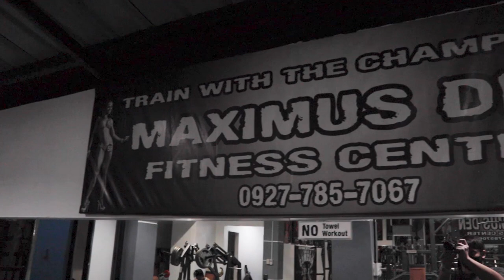Workout Vlog featuring EB BABE Molly and John Matthew Uy - Vlog#4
Arnis session with EB Babe Molly. Also got a chance to bond with my bestfriend John Matthew Uy!

Bigo ID: mattlozano

John Matthew Uy
Bigo ID: johnmatthewuy

EB Babe Molly
Bigo ID: MollyBaylon

Thank you Leigh and Reynold Domalsin (Cocoi) for taking care of my physical health!

Intro: Goestories - Noir Et Blanc Vie
Raw Deal - Gunnar Olsen